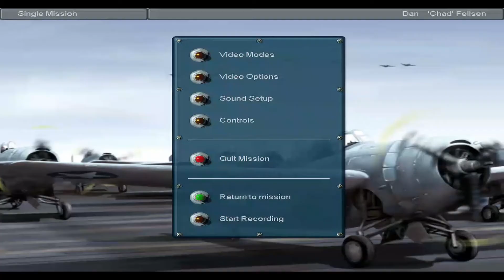Aterrizando en portaviones con el Hellcat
Volamos en el simulador pacific fighters para distraernos un rato y tratar de aterrizar en un portaviones en movimiento.